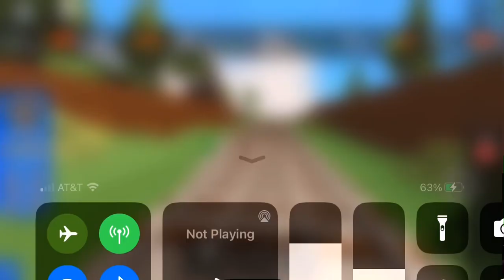A new look of BTWF Percy